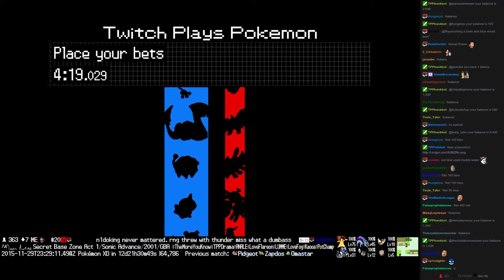Twitch Plays Pokémon Battle Revolution - Match #31041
Match #31041 [Blue: Mareep, Horsea, Shellos East] vs [Red: Magneton, Masquerain, Poliwag]